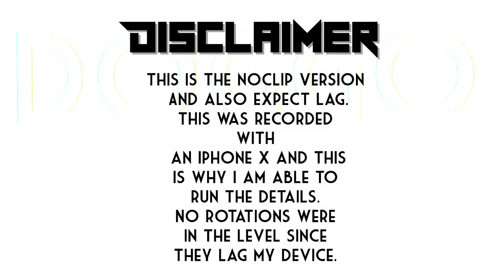(Noclip) Astral Divinity | Full Detail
Noclip Used.